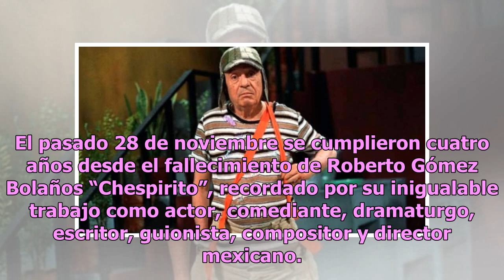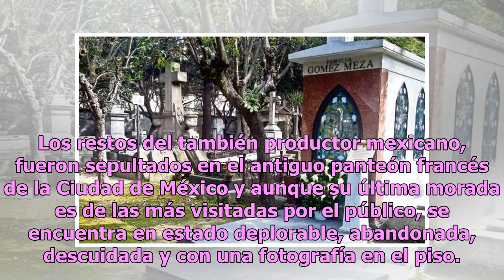¡La tumba de Chespirito se encuentra en estado deplorable!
El pasado 28 de noviembre se cumplieron cuatro años desde el fallecimiento de Roberto Gómez Bolaños “Chespirito”, recordado por su inigualable trabajo como actor, comediante, dramaturgo, escritor, guionista, compositor y director mexicano. Por otra parte inmortalizó el personaje de El Chavo del 8, p...